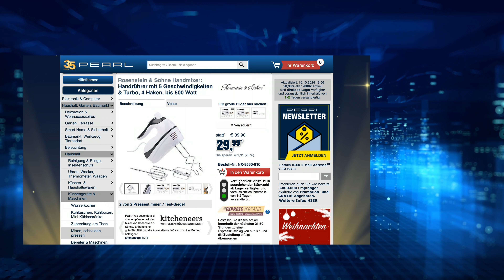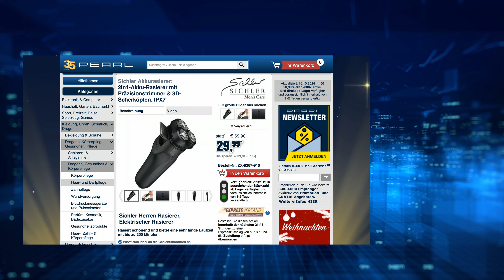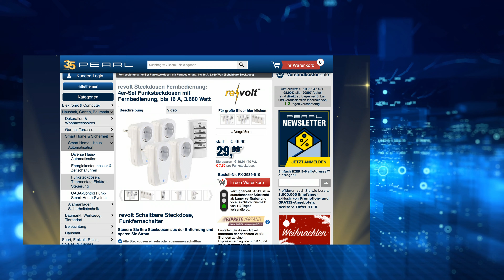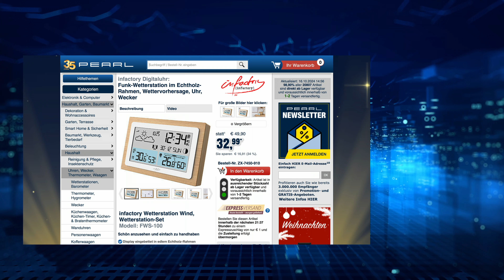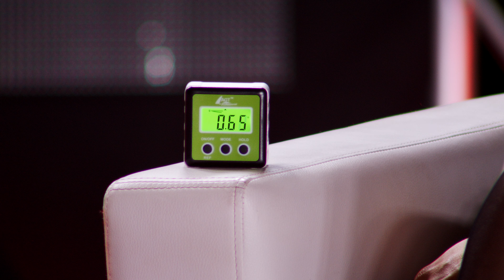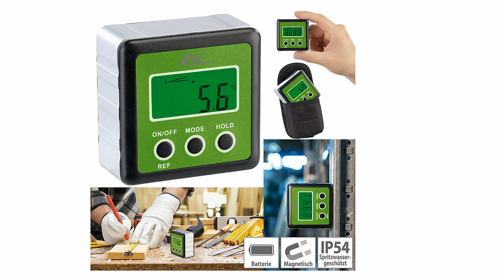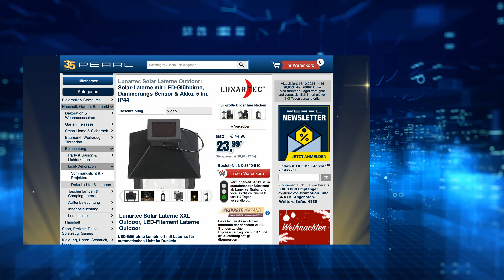Die beliebte 15/15-Show vom 16. Oktober 2024 mit Monika und Diana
In diesem Video zeigt Carsten Ruland alles rund um LED Akkuleuchte, Handmixer, Digitaluhr, Neigungsmesser & Windlicht.

(00:01:00) Lunartec LED Akkuleuchte (Lampe Akku) - statt 49,90 EUR jetzt 25,99 EUR

(00:04:30) Rosenstein & Söhne Handmixer: Handrührer mit 5 Geschwindigkeiten & Turbo, 4 Haken, bis 500 Watt (Rührgerät)
Nutzen Sie je 2 Knethaken & Rührbesen flexibel zum Mixen, Schlagen & Kneten
* Knethaken und Rührbesen zum Rühren, Mixen und Kneten
* Geschwindigkeit flexibel einstellbar
* Turbo-Funktion für noch mehr Power
* Gummierter Griff liegt ergonomisch in der Hand
* Handrührer mit 2 Knethaken und 2 Rührbesen zum Mixen, Rühren und Kneten
* 5 Geschwindigkeits-Stufen
* Turbo-Funktion für besonders schnelles Mixen
* Ergonomischer Griff: gummiert
* Leistung: bis zu 500 Watt
* Auswurf-Taste zum leichten Entfernen der Knethaken und Rührbesen
* Ein/Aus-Schalter
* Stromversorgung: 230 Volt (Euro-Stecker), Kabellänge: 110 cm
* Maße: ca. 10 x 16 x 20 cm, Gewicht: 821 g
* Handrührer inklusive 2 Knethaken, 2 Rührbesen und deutscher Anleitung - Außerdem relevant oder passend zu: Küchenhelfer, Waffeleisen, Schneebesen, Stabmixer, Crepes, Muffin, Backen, Kochen, Waffel, Knete

(00:08:30) auvisio Computer Lautsprecher (PC Lautsprecher Klinke) - statt 39,90 EUR jetzt 19,99 EUR

(00:11:30) Sichler Akkurasierer: 2in1-Akku-Rasierer mit Präzisionstrimmer & 3D-Scherköpfen, IPX7 (Herren Rasierer)
Rasiert schonend und bietet eine sehr lange Laufzeit mit bis zu 200 Minuten
* Passt sich ideal an die Gesichtskonturen an
* Mit Präzisionstrimmer für Koteletten und Bart
* Für die Nass- und Trockenrasur geeignet
* Lange Akku-Laufzeit von bis zu 200 Minuten
* Wasserdichtes Gehäuse: IPX7
* Ideal für zu Hause und unterwegs
* Für ein perfekt gepflegtes Äußeres: sanft, schnell und präzise
* 3 flexible 3D-Scherköpfe: optimale Anpassung an Ihre Gesichtskonturen
* Integrierter Trimmer für Bart und Koteletten
* Großer Griff: liegt gut in der Hand
* Mehrzeiliges LED-Display im Griff: zeigt Akkustand, Laufzeit, Reinigungs-Indikator, Lade- und Sperrsymbol
* Ein/Aus-Schalter mit Sperr-Funktion: schützt vor versehentlichem Einschalten z.B. im Koffer oder in der Reisetasche
* Automatische Reinigungs- und Lade-Erinnerung
* Wasserdicht: IPX7
* Lange Akku-Laufzeit von
* Stromversorgung: Li-Ion-Akku mit 2.000 mAh für bis zu 200 Minuten Laufzeit, lädt per USB (Netzteil bitte dazu bestellen)
* 2in1-Akku-Rasierer inklusive Schutzkappe, Reinigungsbürste, USB-Ladekabel und deutscher Anleitung - Außerdem relevant oder passend zu: Haarschneider, Rasierapperat, Geschenkideen, Batterien, Rasieren, Elektro, Rasier

(00:15:30) revolt Steckdosen Fernbedienung (Schaltbare Steckdose) - statt 49,90 EUR jetzt 29,99 EUR

(00:18:30) infactory Digitaluhr (Wetterstation Wind) - statt 49,90 EUR jetzt 32,99 EUR

(00:22:30) AGT Professional Neigungsmesser (Wasserwaage) - statt 49,90 EUR jetzt 23,99 EUR

(00:25:30) Lunartec Windlicht (LED-Solarlaterne) - statt 47,98 EUR jetzt 33,99 EUR